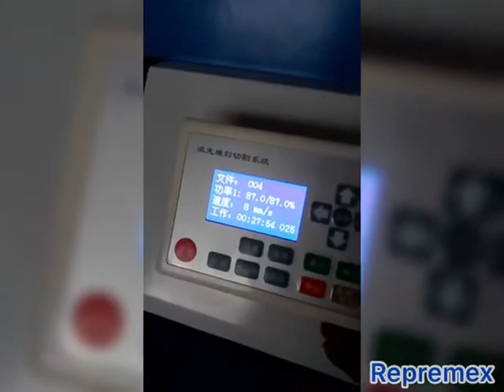21 de abril de 2020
VENDEMOS MÁQUINAS: Láser y Robots para fabricar suajes automáticamente. Ponemos las máquinas en su taller o fábrica, instalamos las máquinas, las ponemos a trabajar y capacitamos al personal para que ambos queden listos para fabricar suajes automáticamente con estas máquinas.